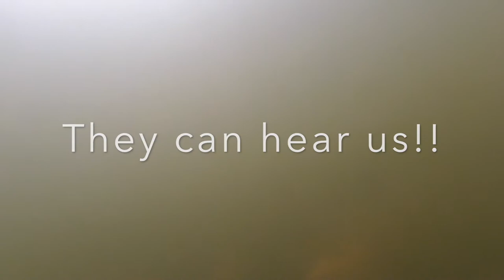GoPro Footage inside my Backyard Koi Pond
We set Kyle's GoPro up in the Koi Pond on two different days. The first day was right after the rain and the water was a little murky and the second day the a few days later and the water was much clearer. I sped up the footage to 2x the speed and cut out a lot of the footage without fish. I enjoyed this very much. Next time I will feed the fish to see how they interact with each other during feeding. I heard when we approached the porch and started talking talking, the fish could hear us from all the way up on the porch!